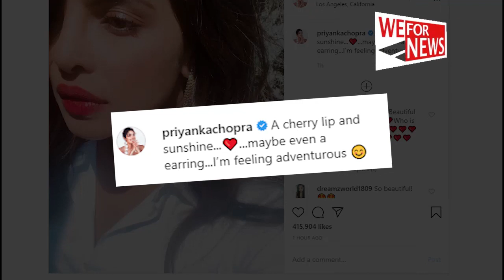लॉकडाउन के बीच रोमांच महसूस कर रही हैं Priyanka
भारतीय अभिनेत्री प्रियंका चोपड़ा जोनास लॉकडाउन के बीच रोमांच महसूस कर रही हैं।